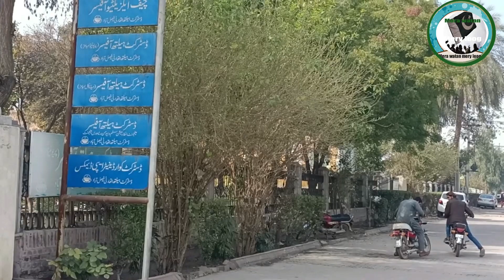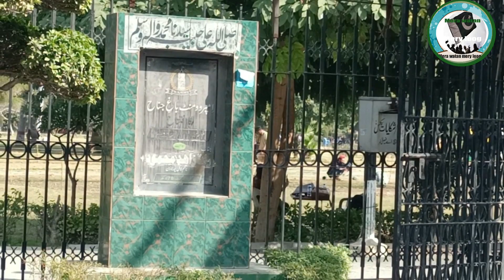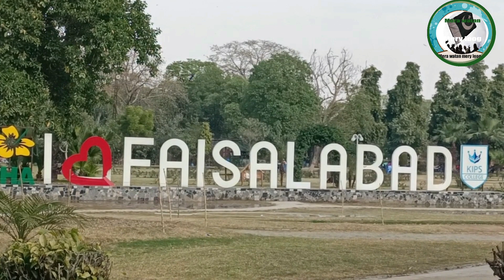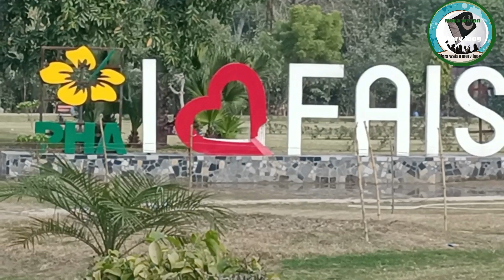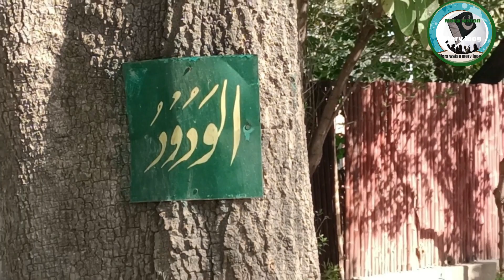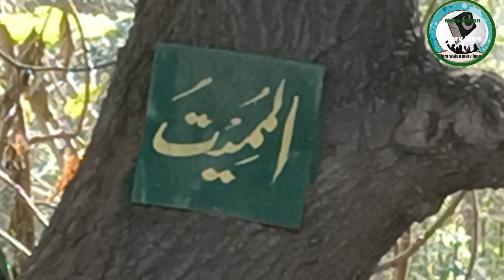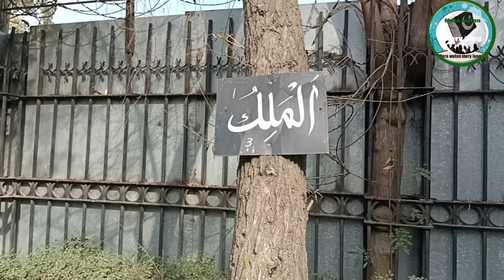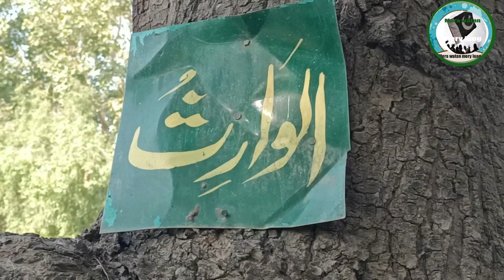Faisalabad bagh e Jinnah vlog | Faisalabad Lyallpur viral velog | Mera watan mery loog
Faisalabad Jinnah Bagh vlogh | Faisalabad Lyallpur viral velog | Mera watan mery loog.

Faisalabad visit
faisalabad visit Mera watan mery loog
faisalabad visit
faisalabad visiting places
visit faisalabad city
faisalabad airport visit
faisalabad point visit
bagh e Jinnah faisalabad visit

visit
chenab club faisalabad visit